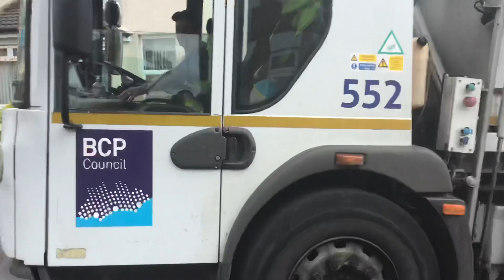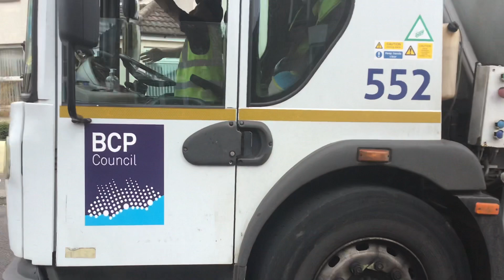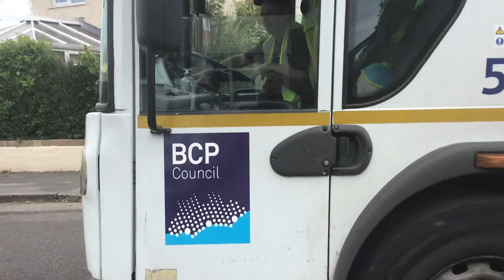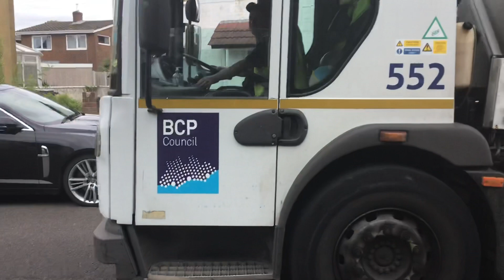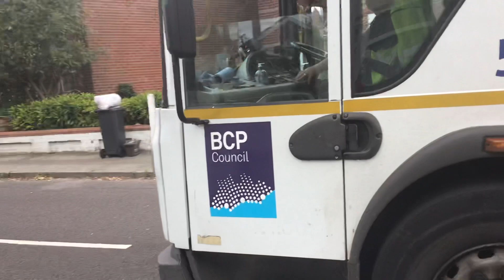General Waste & food caddy bin men emptying bins in Bournemouth part 1